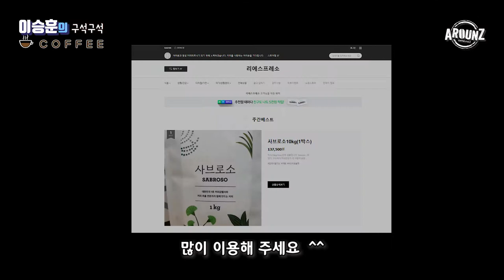참외 레몬 스무디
안녕하세요
날씨가 많이 더워졌죠
더운 날에 딱 어울리는 메뉴가 있죠.
스무디죠!
더위를 싹 날려버릴 메뉴 스무디!
다가올 여름을 위해 연습해 보시는건 어떠세요!